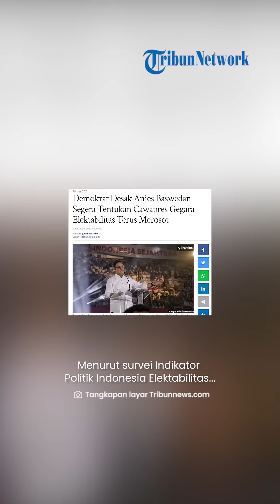Diduga Elektabilitas Terus Merosot, Demokrat Mendesak Anies Baswedan Tentukan Cawapres Secepatnya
TRIBUN-VIDEO.COM - Menurut survei Indikator Politik Indonesia Elektabilitas bakal calon presiden (bacapres) RI Anies Baswedan terus menurun.

Keadaan ini menimbulkan kecemasan dari Partai Demokrat yang tergabung dalam koalisi perubahan.

Andi Arief Kepala Badan Pemenangan Pemilu (Bappilu) Partai Demokrat menyebut partainya juga mengindikasikan kecenderungan elektabilitas Anies Baswedan yang semakin merosot.

Dirinya menduga kemunduran elektabilitas ini sebab lambanya Anies Baswedan dalam mendeklarasikan figur calon wakil presiden sebagai pendampingnya di pilpres 2024.

"Dugaan kami, hipotesa kami (elektabilitas Anies merosot) adalah (karena) lambannya proses deklarasi," jelas Andi Arief, Senin (5/6/2023).

Andi menuturkan, Demokrat secepatnya akan mengajukan nama cawapres yang dapat menjadi alternatif bagi Anies Baswedan.

Sehingga, dia berharap Mantan Gubernur DKI itu dapat segera memilih cawapres pendampingnya pada Juni 2023.

Dirinya menyebut bahwa sikap ini adalah langkah antisipasi supaya elektabilitas Anies tak semakin jauh tertinggal dengan bakal capres lain.

Karena, penunjukkan cawapres itu dia harapkan dapat kembali mendongkrak elektabilitas Anies.

"Jadi kita akan mengajukan usul kepada Pak Anies agar bulan Juni ini segera dideklarasikan agar tidak semakin dalam jaraknya, makin jauh jaraknya.Kalau jarak sudah cukup menganga, itu pasangannya juga akan berat," terang Andi Arief.

Atas deklarasi itu Andi mengharapkan agar parpol koalisi ataupun simpatisan dapat mulai bergerak turun langsung ke masyarakat untuk membawa visi perubahan.

"Harus segera dilakukan deklarasi berpasangan supaya rakyat dan basis-basis pemilih, partai maupun mereka yang mau perubahan itu yakin dan mulai bergerak dan menaikkan kembali elektabilitas Pak Anies," tandasnya.

(TribunVideo.com/Tribunnews)

Artikel ini telah tayang di Tribunnews.com dengan judul Demokrat Desak Anies Baswedan Segera Tentukan Cawapres Gegara Elektabilitas Terus Merosot,
Editor: Theresia Felisiani